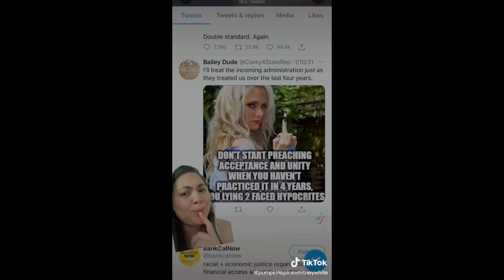Alicia Busch on TikTok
Alicia Busch, a local school district's equity team leader, is no longer in her role after parents discovered her racist and vulgar TikTok videos.